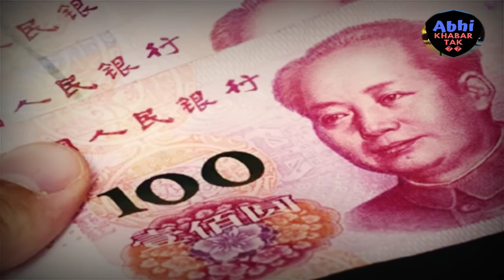बाप ने दो साल के बेटे को बेचा, फिर उन्हीं पैसों से गर्लफ्रेंड के साथ निकल गया घूमने.